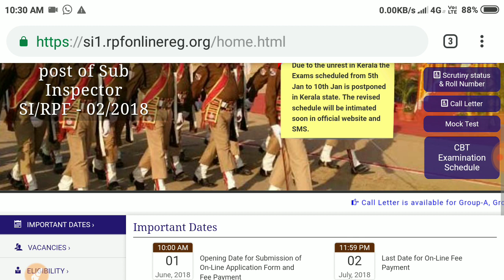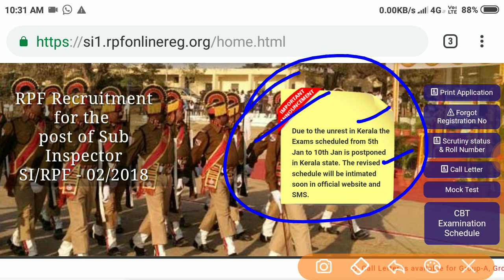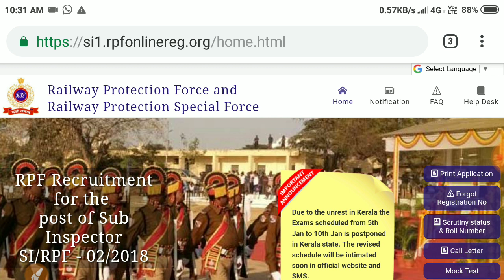RPF SI Constable Exam Postponed in this region , RPF Latest update, Official Notice जारी, देखें अभी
इस video में हम आपको RPF के नोटिस के बारे में जानकारी देंगे

RailwayALPResult
RRBExamupdate
RailwayLatestUpdate
RailwayPhysical
RailwayMedical

HSSC_New_notice_Haryana_police2018

HaryanaDriverConductorRecruitment
HSSCDriverConductorRecruitment

HSSC_Repeated_question
Haryana_Group_D_Important_question

RRB Alp
Railway Technician
Railway ALP
Railway Group D
Admit card
Exam details

SSC MTS
SSC Constable GD
SSC CGL
Latest vacancy
Salary
Promotion
MP patwari
MP Vyapam